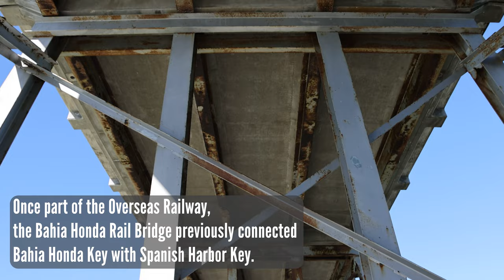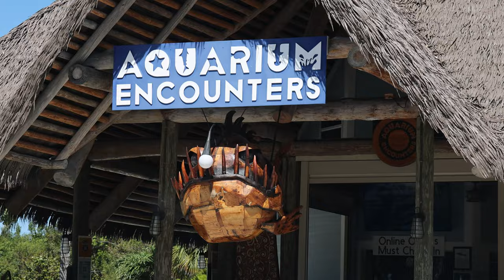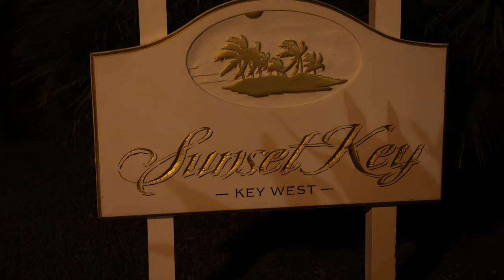Making the Most of Our Winter Getaway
Join us on our journey to the beautiful island of Key West, where we were fortunate enough to experience the breathtaking sunsets, snorkeled in a coral reef tank, and encounter the gentle giants of the sea, manatees. We captured it all on camera and can't wait to share it with you. Whether you're looking for a relaxing escape or an adventure-filled vacation, Key West has something to offer for everyone. So sit back, relax, and enjoy the magic of Key West with us.